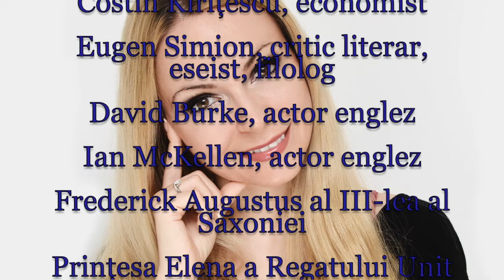Horoscop de azi 25 Mai Lunaala Moirae